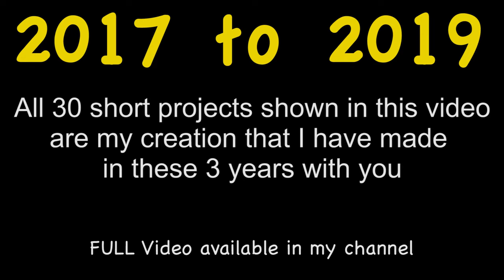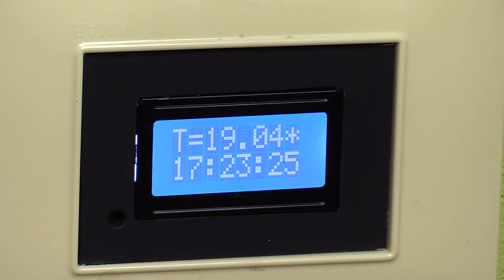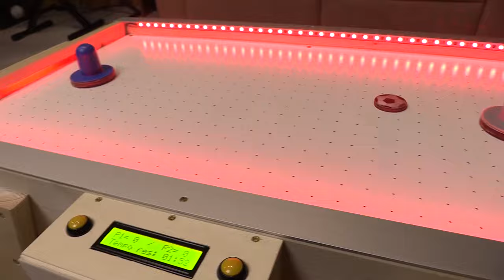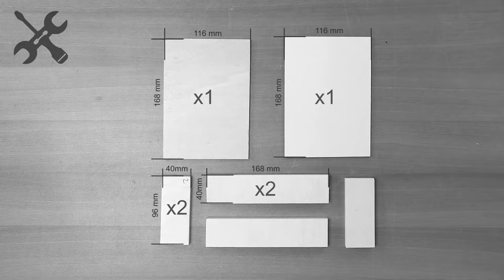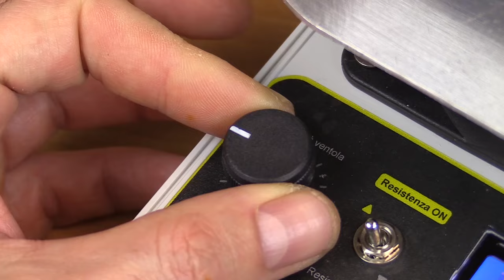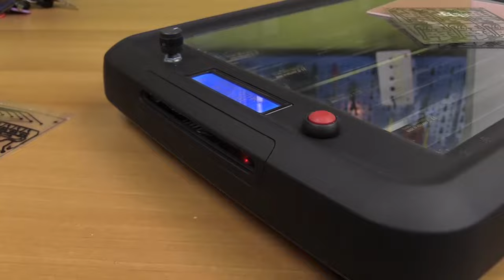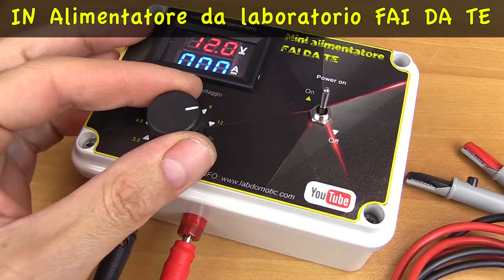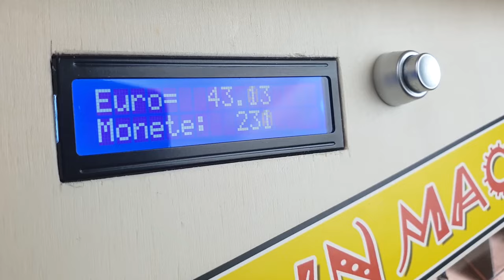30 AMAZING project DIY LOW COST in 3 Years - Tartaglia daniele